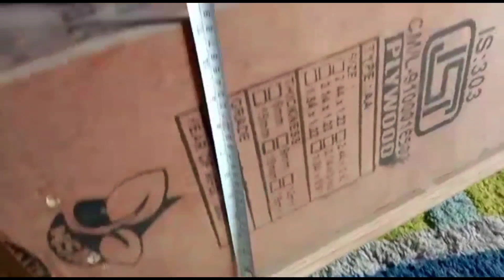8'x7' टीवी यूनिट कैसे बनाते है | TV unit design for living room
8'x7' टीवी यूनिट कैसे बनाते है | TV unit design for living room

Hello Guys.

This is our new video about  दोस्तों आज की इस वीडियो में देखेंगे एक बेहतरीन टीवी यूनिट का डिजाइन

your queries++
टीवी यूनिट कैसे बनाते हैं
टीवी यूनिट बनाने का तरीका
टीवी स्टैंड मेकिंग

*** Social Media Mein Hamase Judna Na Bhule
MY GEARS

Manoj Vishwakarma